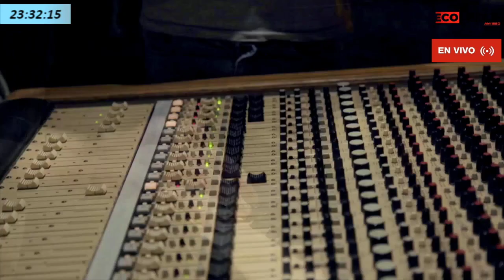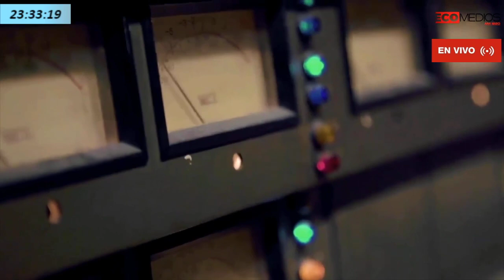Lorena Toso Cantante Tiempo de Mel